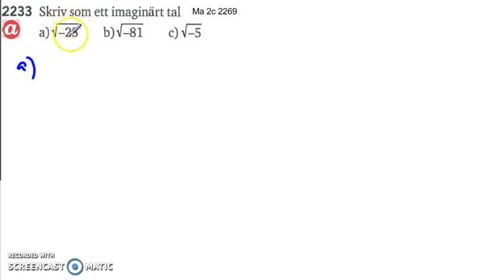Matematik 5000 Ma 2b Kapitel 2 Komplexa tal en introduktion 2233